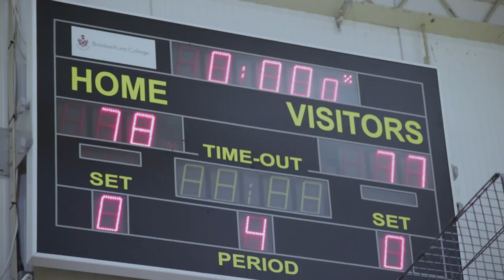Your Sport, Your Brock - Brockenhurst College Sport Academy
The Sports Academy is a talent development programme designed to help you be the best athlete you can be in your chosen sport and is central to the success and reputation of Brockenhurst College being the number one choice for sports in the area.